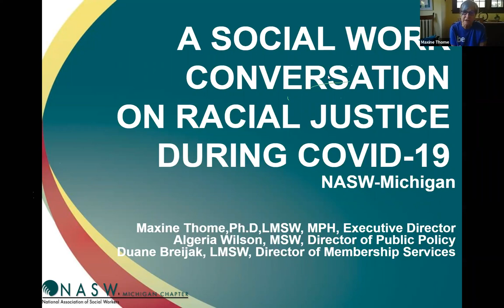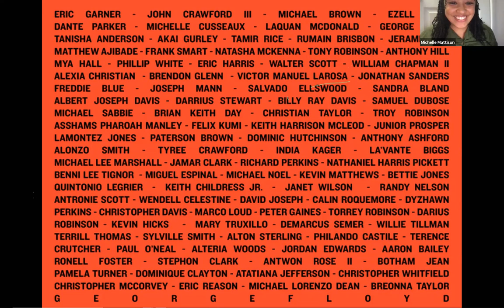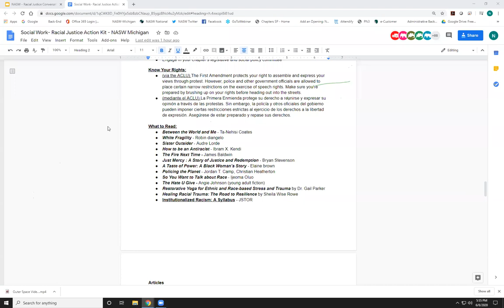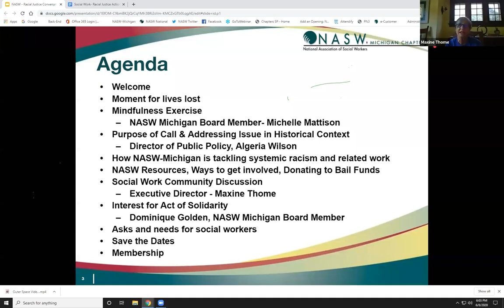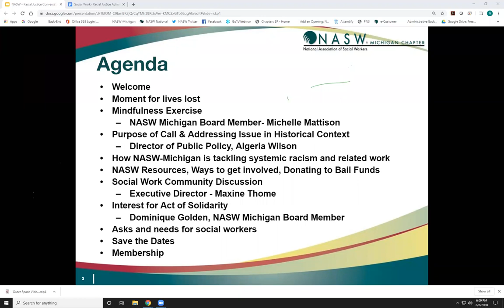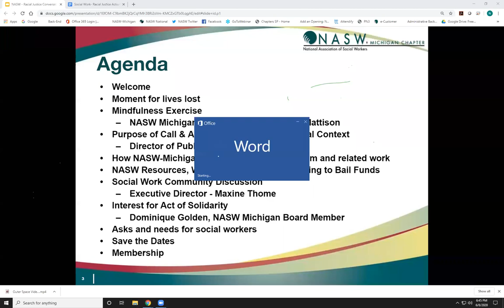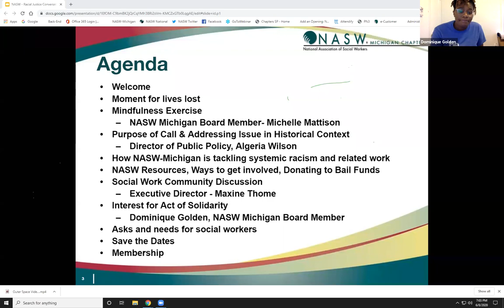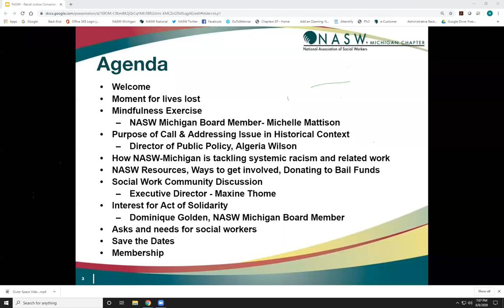A Social Work Conversation on Racial Justice During COVID-19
This NASW-Michigan statewide social work conversation on racial justice during COVID-19 was held on June 8, 2020.
Social Work Racial Justice Resource & Action Kit
Social workers, your support and financial advocacy is needed! If you are able, please join us in making a contribution to the Detroit Justice Center's Bail Project. We are aiming to raise $1,000 by the end of June and with nearly 38,000 social workers in Michigan we know that as a community we can easily meet this goal.
The Detroit Justice Center works on a large range of justice issues: from divesting from incarceration, bail reform, clean slate, housing rights, and water justice. The Bail Project specifically is an unprecedented effort to combat mass incarceration at the front end of the system. The program pays bail for people in need, reuniting families and restoring the presumption of innocence. Because bail is returned at the end of a case, donations to The Bail Project can be recycled and reused to pay bail two to three times per year, maximizing the impact of every dollar.